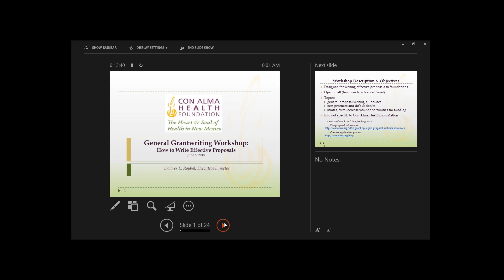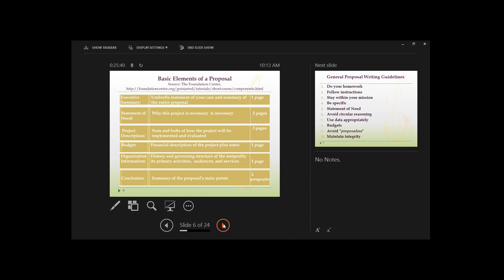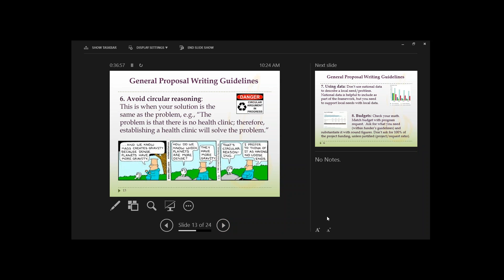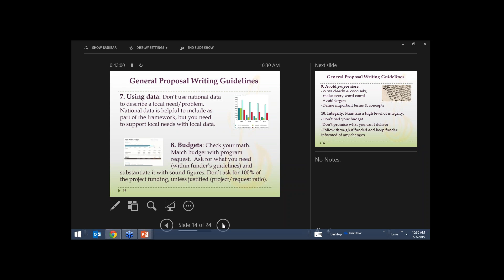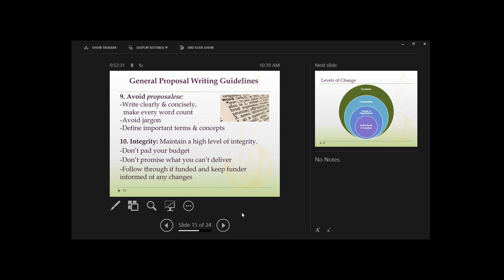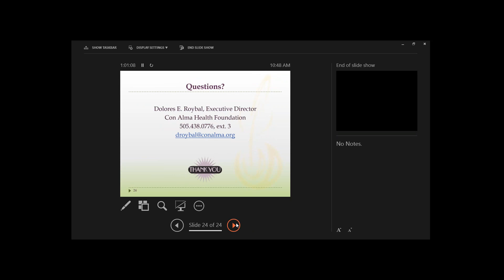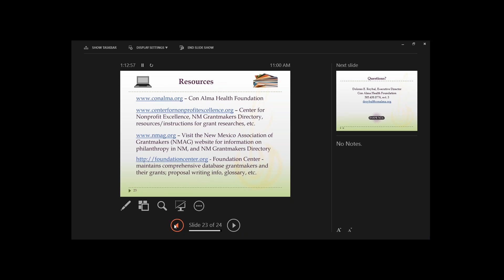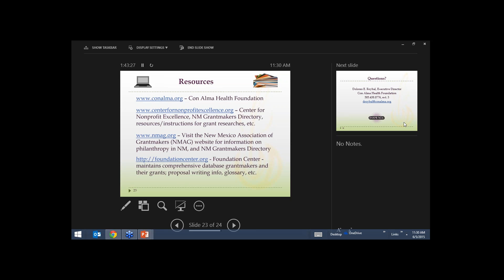GRANTWRITING WORKSHOP: How to Write Effective Proposals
WORKSHOP DESCRIPTION: This workshop is designed for writing effective proposals for foundation funding (non-governmental). It is open to all individuals (beginner to advanced level). Topics: general proposal writing guidelines, do’s and don’ts, and strategies to increase your opportunities for funding. Information is not specific to Con Alma Health Foundation, but focused on grantwriting in general.

PRESENTER: Dolores E. Roybal, Executive Director, Con Alma Health Foundation. Dolores has over 35 years of experience in grantwriting and in working with the nonprofit and philanthropic sector. She has also taught grantwriting at the college level (undergraduate and graduate), and conducted numerous grantwriting workshops for nonprofits from both the grant writer and funder perspectives.